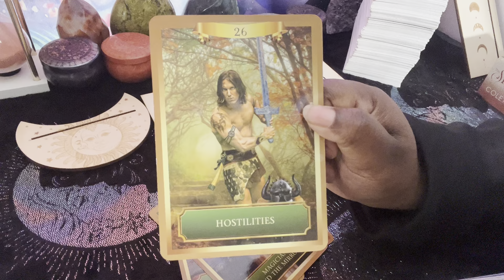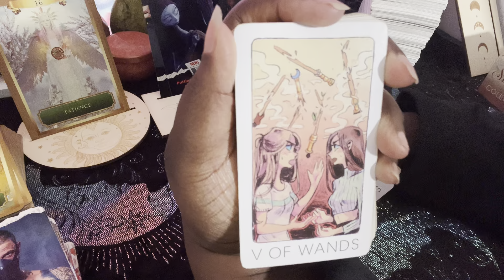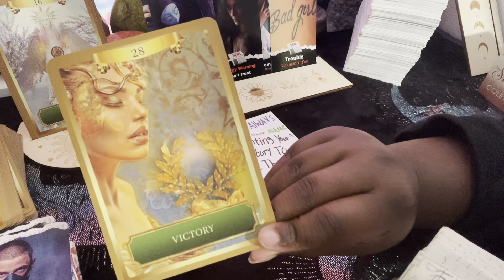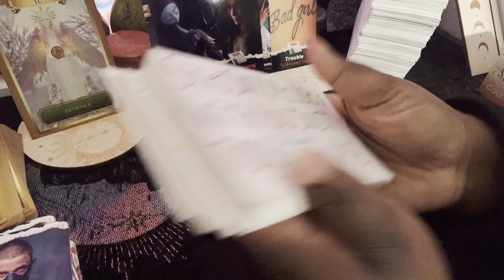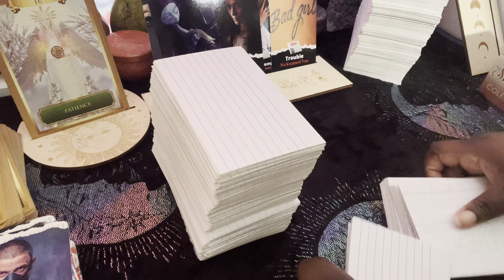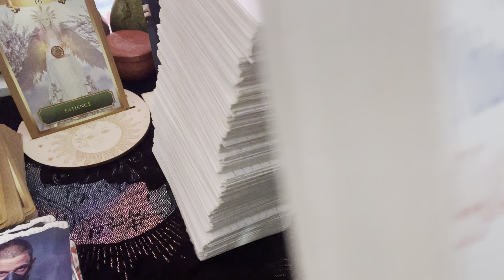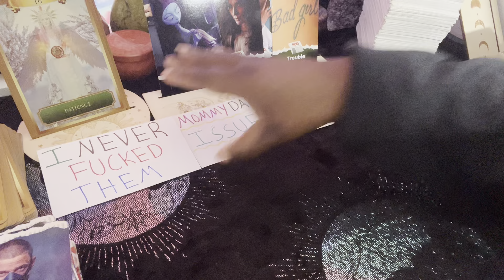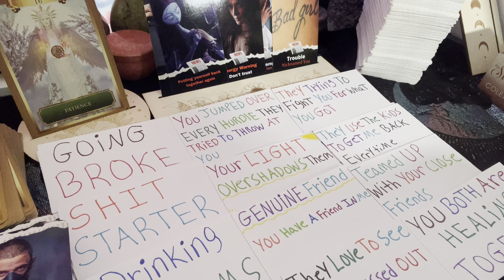Aries♥️Dont Trust Them🪬Teamed Up With Ur Close Friends✨2 Take What’s Urs🪞Rethink Ur Circle